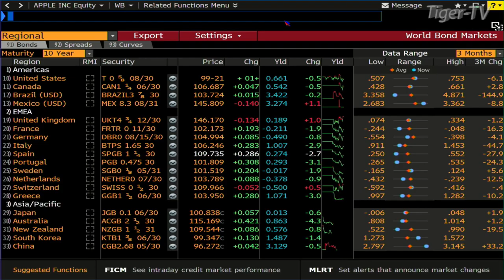Lower Rates Than Ever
Tom and Tommy Discuss Mortgage Markets on TFNN - September 14th, 2020